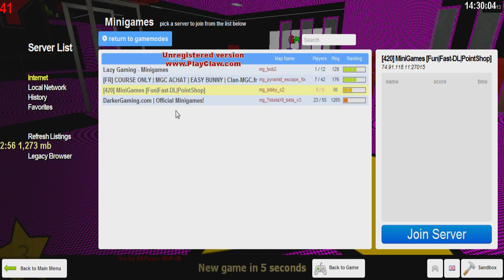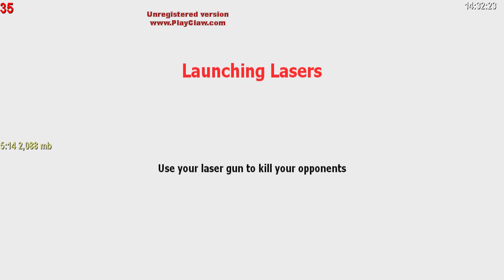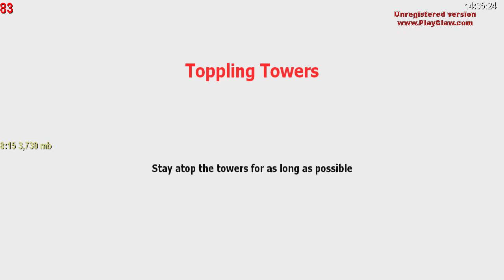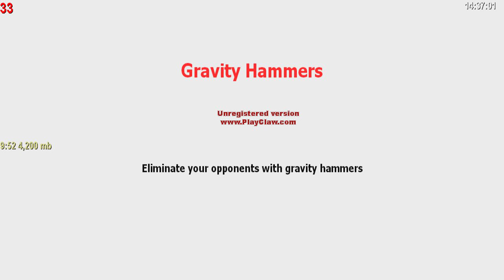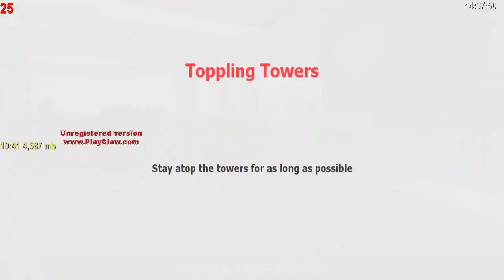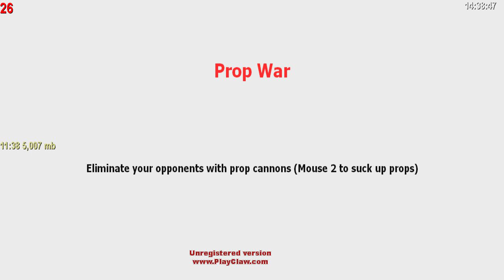G-MOD MiniGames W/ Hobolord and Conzabro Ep.1 (ERRORS EVERYWHERE)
Ayy, we're trying something new lolz